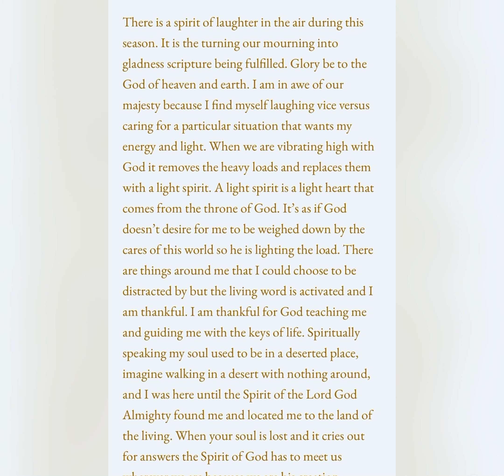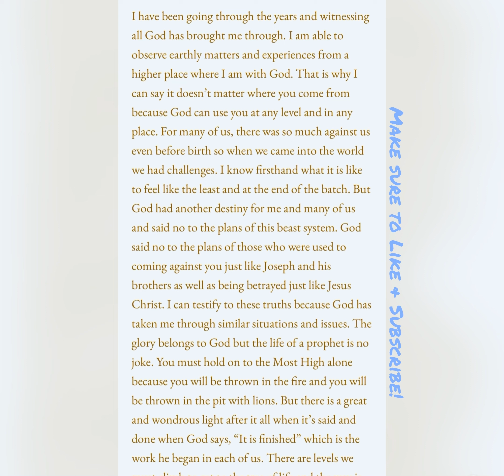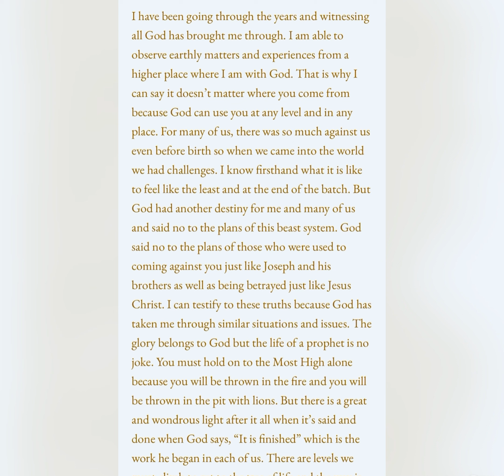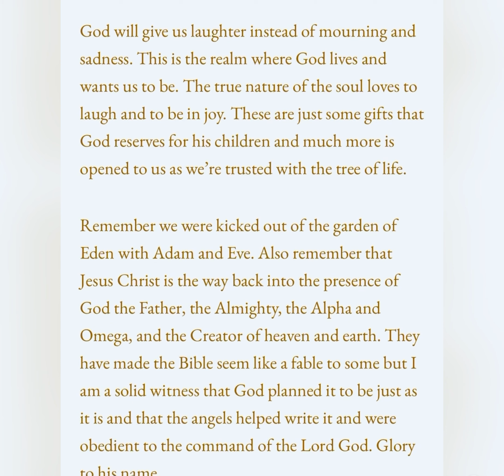Guard Your Heart l Written Word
There is a spirit of laughter in the air during this season. It is the turning our mourning into gladness scripture being fulfilled…

Tune in to listen to more!

NICOLE-TAYAN is a teacher of life and minister of life through music.